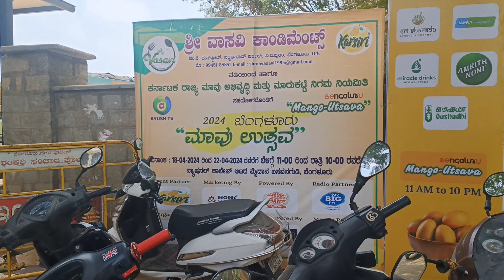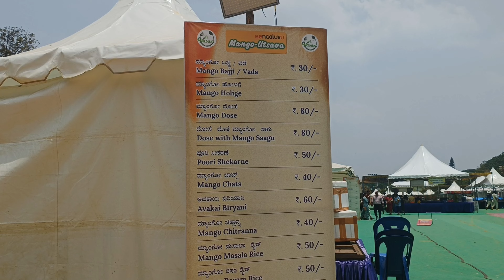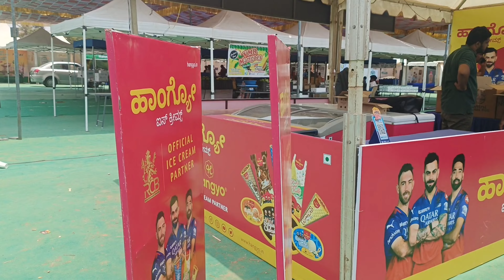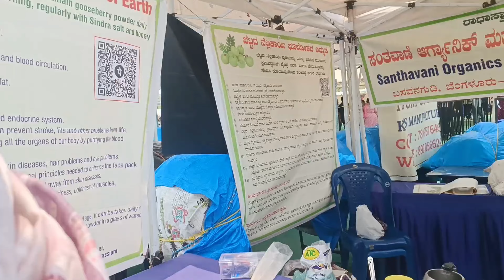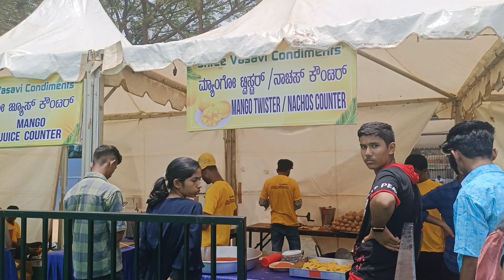Mango utsav 2024 in bangalore 🥭 | kannada vlogs | Sinchana srinagar